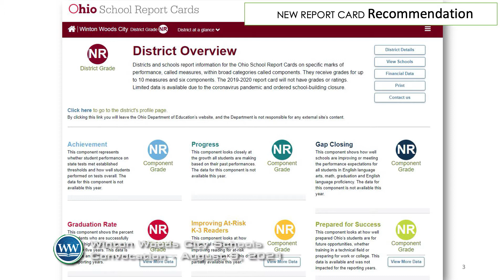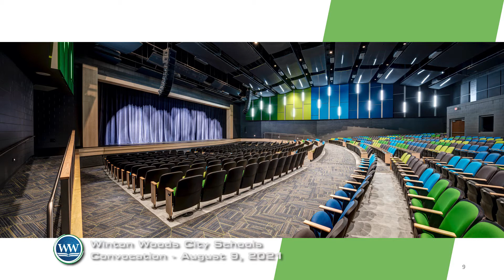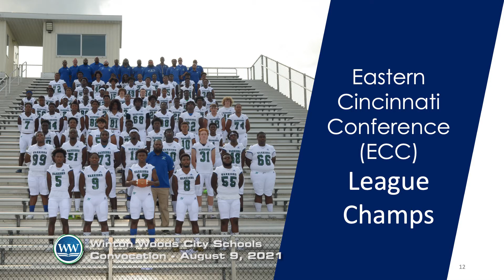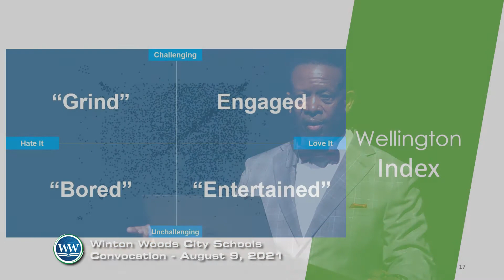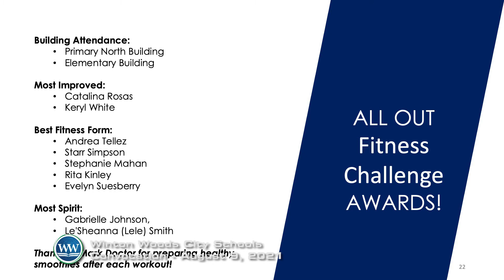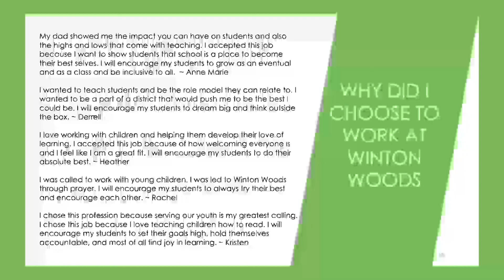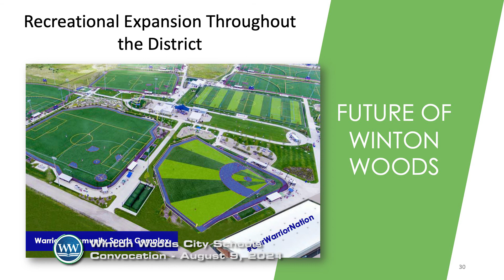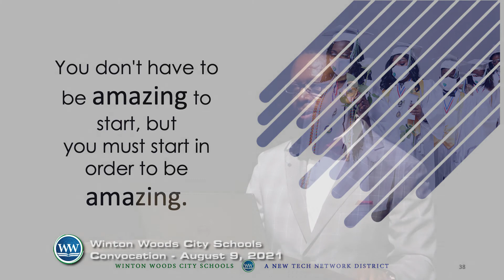Winton Woods City Schools Convocation - August 9, 2021